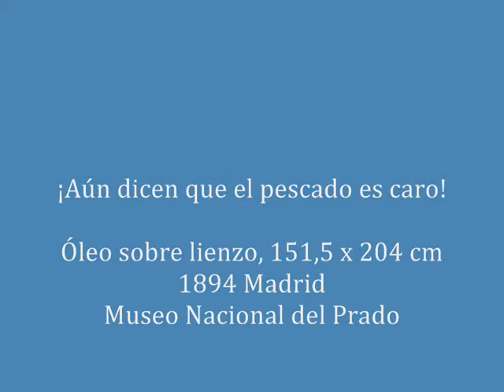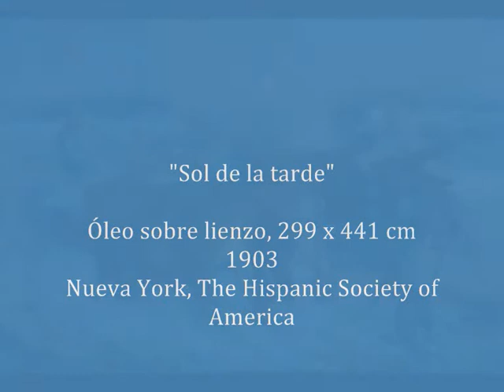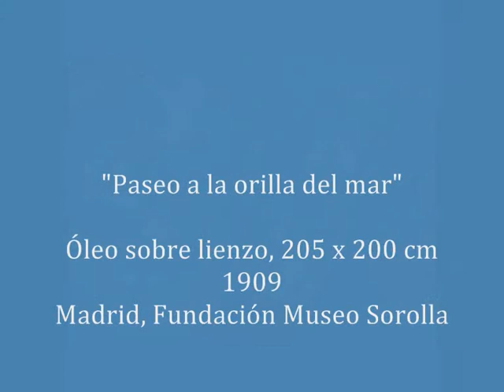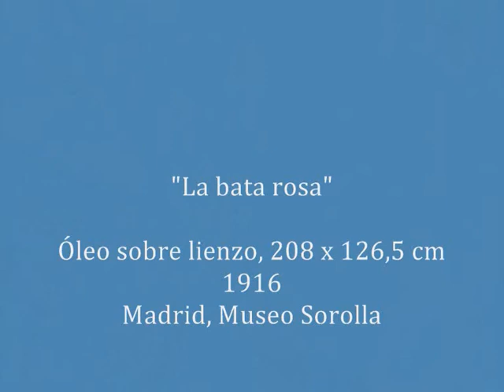Joaquín Sorolla, 1863 1923 RevistaDeArte com de LOGOPRESS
La exposición "Joaquín Sorolla, 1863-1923" que se muestra en el Museo del Prado (26 de mayo al 13 de septiembre de 2009), incluye todas sus obras maestras y aquellas que más fama le dieron, como La vuelta de la pesca (1894), Cosiendo la vela (1896), ¡Triste herencia! (1899), Sol de la tarde (1903), obra que se exhibe por primera vez a España con motivo de esta exposición desde que fuera vendida a Nueva York por el propio artista, El fotógrafo Christian Franzen (1903), Desnudo de Mujer (1902), El bote blanco. Jávea (1905), El baño del caballo (1909), Paseo a la orilla del mar (1909) o La bata rosa (1916), entre otras. Además, la muestra cuenta también con los excepcionales ejemplos de la producción del artista que se conservan en el propio Museo del Prado, como los emblemáticos ¡Aún dicen que el pescado es caro! (1894) y Chicos en la playa (1909).
LOGOPRESS